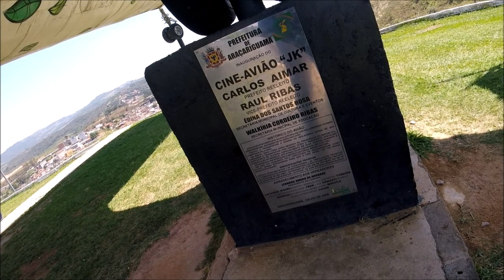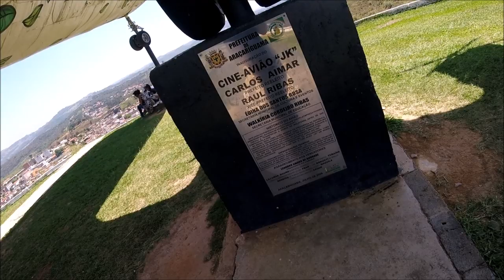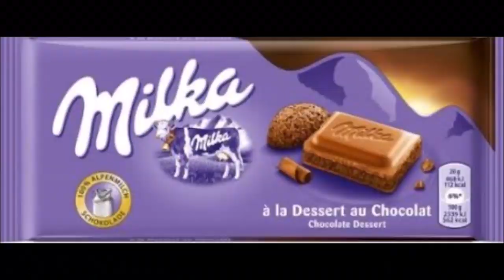Viagem de Moto - Represa de Itupararanga e Cine Avião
Neste vídeo, NetHouse 13, Myska, Guina e eu fizemos um passeio por Araçariguama, Cine Avião, e depois seguimos para Votorantim, passando por Piedade, Ibiuna, Mairinque e São Roque.